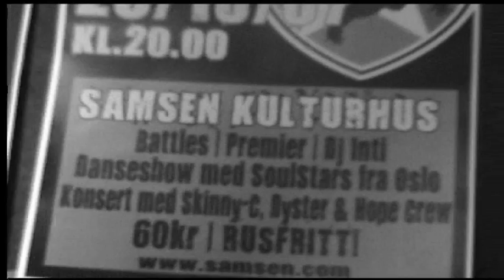Re: BOTS_07 K.Town Vs 2Late_final round_version.1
ho won BOTS_07 ?